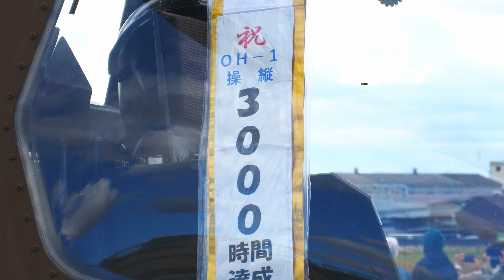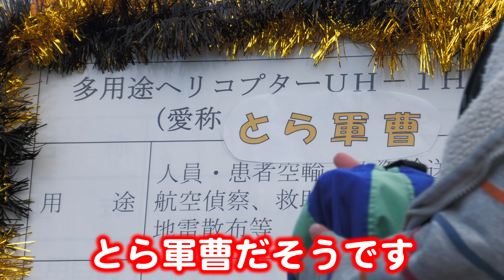やっちまったぜ！地上展示でまさかのアレ登場【エアーフェスタYAO・八尾駐屯地】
自衛隊動画メインにアップしています。

2023年10月29日に行われた陸上自衛隊・エアーフェスタYAOでの地上展示です。
パンフには特別塗装のアレが見れるかもと書いてましたが、まさかホントにアレだとは…。